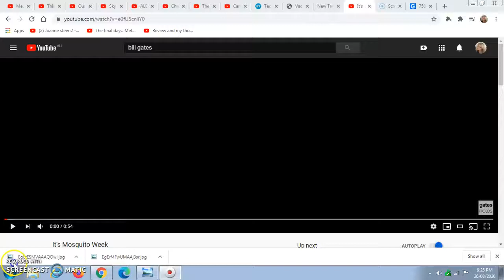Bill "CREEPY" Gates has a new GMO Mosquito trailer...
Why is a software engineer trying to vaccinate the world with a new RNA technology?